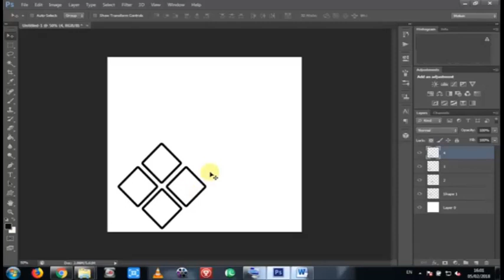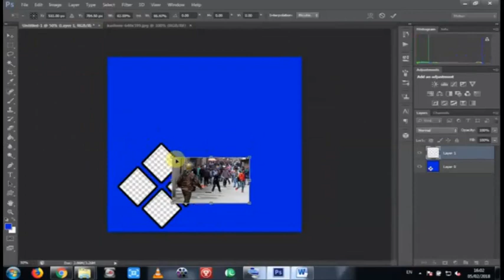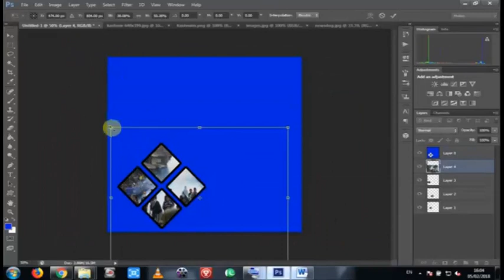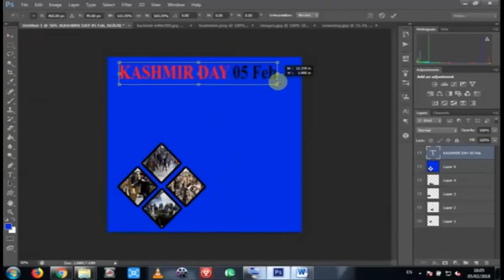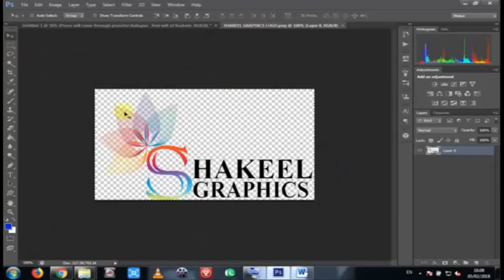How to make Kashmir Day Poster on Photoshop CS6 in less than 5 mins | Pakistan Magazine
Here is a look to How to make Kashmir Day Poster on Photoshop CS6 in less than 5 mins | Pakistan Magazine

Kal Tak
Express News
Aaj Shahzeb Khanzada Kay Sath
Capital Talk
Khabar Naak
Hasb-e-Haal
Sairbeen -BBC
australian idol
pakistan beauty
ary digital
alphabravo
bulbulay
faisal qureshi
geo tv
humsafar
hottest scene
imran abbas
21 march 2016, hamza ali abbasi, episode 12 hd full,
18 april 2016, episode 11, 04 april 2016, episode 10,